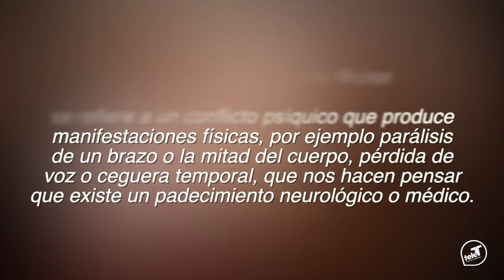Dra Hirery - Trastorno Conversivo Motor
Se refiere a un conflicto psíquico que produce manifestaciones físicas como parálisis de un brazo, la mitad del cuerpo, pérdida de la voz o ceguera temporal